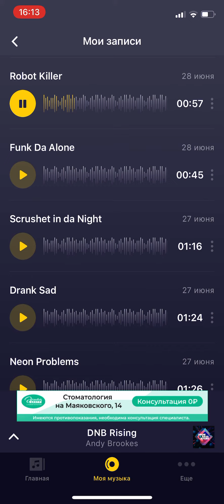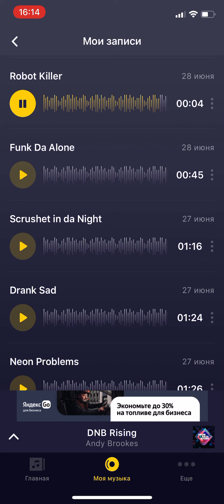Electronic Gold- Robot Killer (Track from Album of Electronic Gold - Disco Pirates)